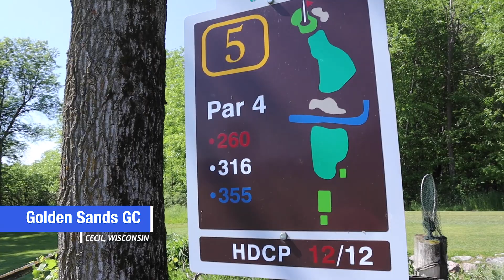Almost Hole In One.. ON A PAR 4!!! (Is That Good?)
Watch to find out who almost got a Hole In One.. ON A PAR 4! From 316 yards out, to 6 inches. Is that good?